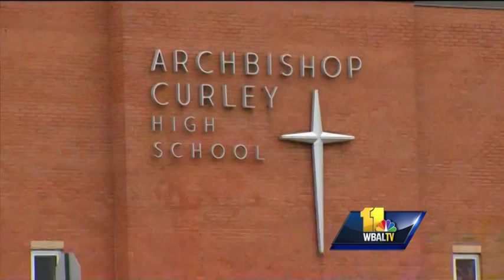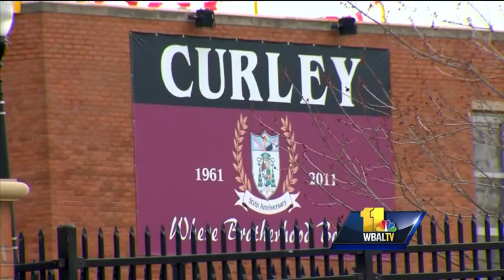City teacher arrested in sex assault of minor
An Archbishop Curley High School teacher has been arrested in connection with a sexual assault of a minor.